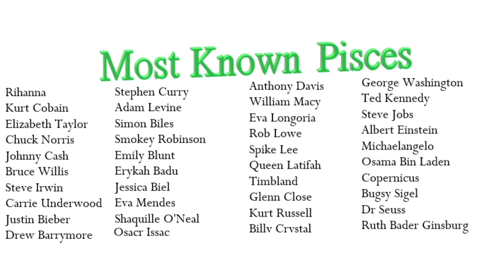Pisces ♓🐟🐟 Season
Astrology video on Pisces ♓🐟🐟 sun ☀️ sign on In The Stars.